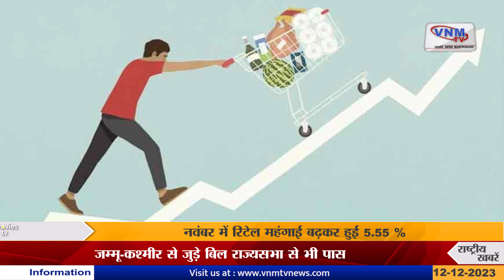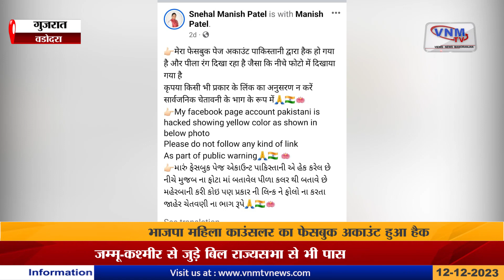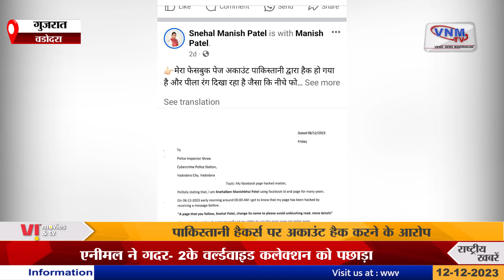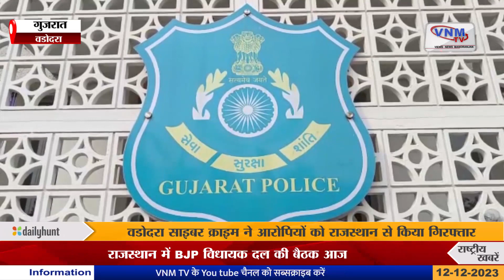VNM TV TOP 5 रात 11 बजे 12-12-23